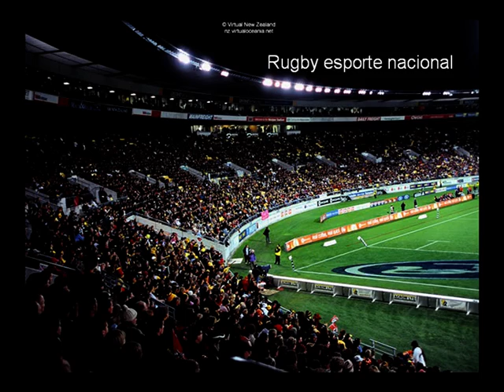Ao Rafael Nova Zelandia parte 3